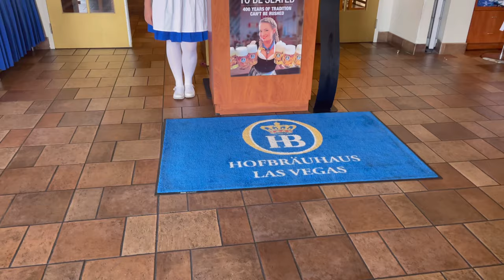Iron your Lederhosen or practice your swing - we are hiring!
We are calling all chicken dance aficionados and stein holding experts! 🍺 In preparation for our boisterous and beloved annual Oktoberfest celebration this fall, we are now hiring for multiple front-of-house positions, including host/hostess, server, food runner, busser, and more. 🤓🤩

So iron your lederhosen, dust off your dirndl, and apply online at HofbrauhausLasVegas.com/employment!

Video: Hofbrauhaus Las Vegas
Ultra - 4K